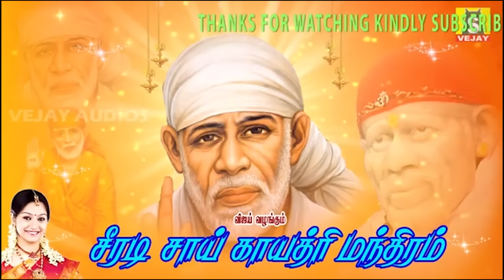வியாழக்கிழமை காலை மாலை கேளுங்கள்நினைத்த காரியம் வெற்றியில் முடியும் பாபா அருள் கிடைக்கும்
வியாழக்கிழமை காலை மாலை கேளுங்கள்நினைத்த காரியம் வெற்றியில் முடியும் பாபா அருள்
கிடைக்கும்
superhit shiridisaibaba manthram